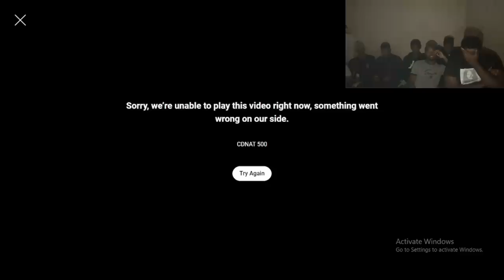Nedbank Cup Final | Orlando Pirates vs Sekhukhune | Extended Highlights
Full Match Highlights

Live Reaction By: @FamilyValuesSA

Orlando Pirates vs Sekhukhune United
Sekhukhune United vs Orlando Pirates
Pirates vs Sekhukhune
Sekhukhune vs Orlando Pirates